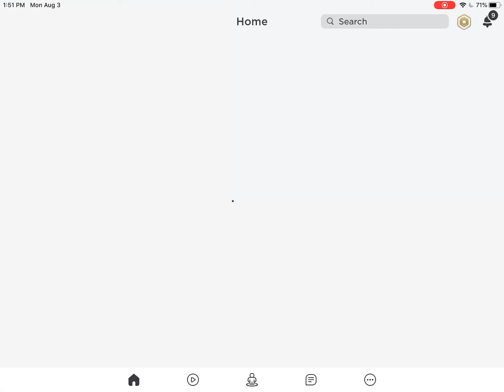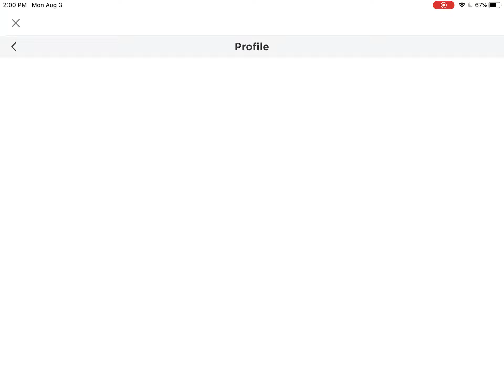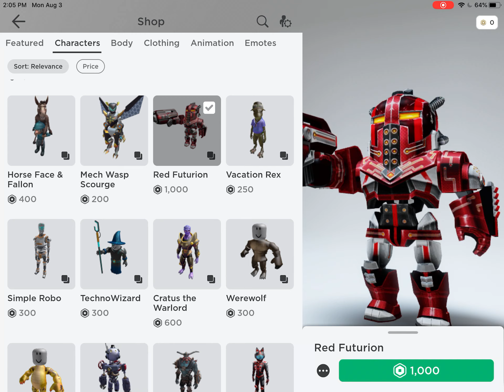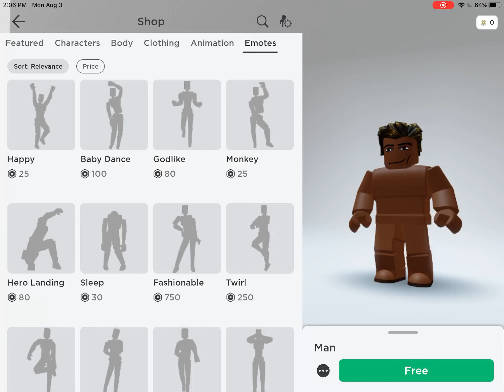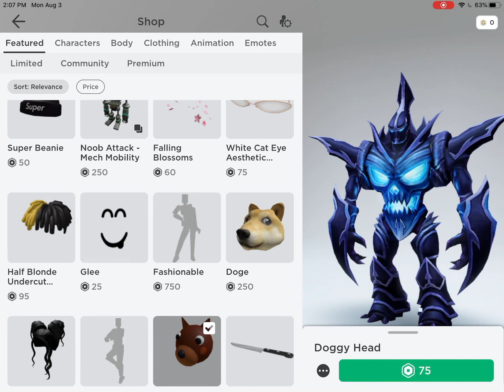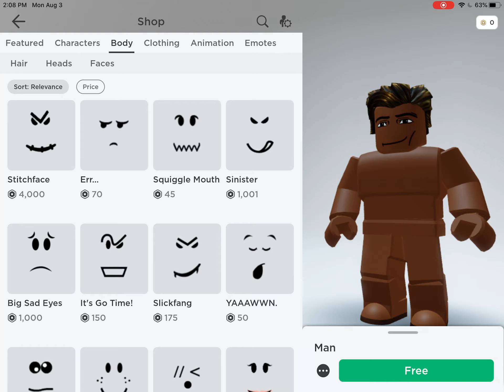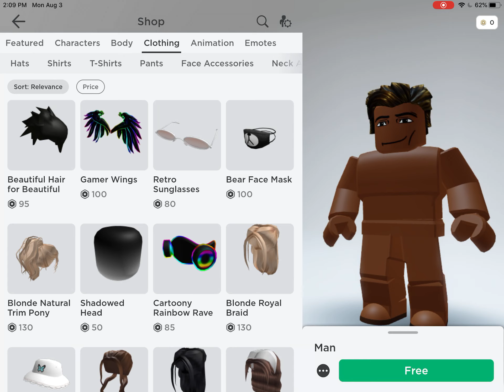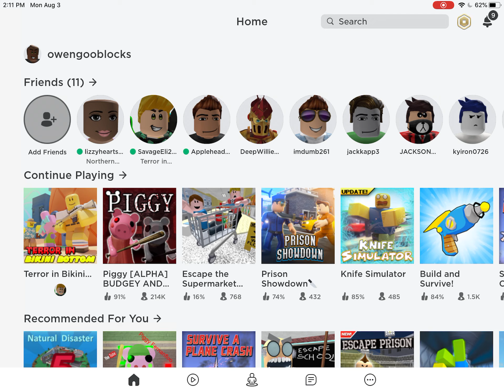My new roblox game